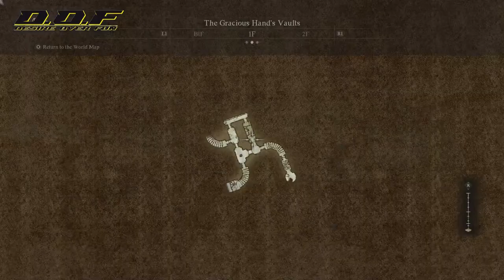Trying to get Mage and Sorc's Meister Teaching Skills - Dragon Dogma 2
All of these elements are elevated further by physics technology, artificial intelligence (AI) and the latest in graphics, made possible with RE Engine to create a truly immersive fantasy world in Dragon's Dogma 2.